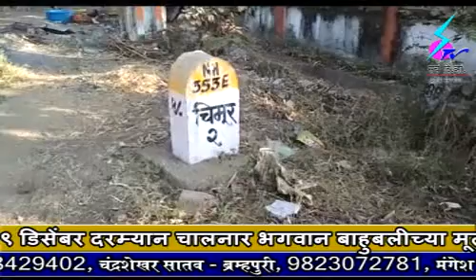13 December 2018 Search Tv Chandrapur - आ.भांगडिया यांच्या माध्यमातून अविरहीत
आ.भांगडिया यांच्या माध्यमातून अविरहीत रुग्णसेवा - डॉ.दिलीप शिवरकर